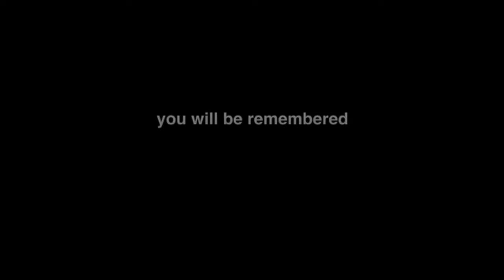Eltro 1996 - 2014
We loved our sweet Ellie.  He was a great presence in our family.  He was with us for almost 2 decades.  Today, January 6th, 2014 was his final day.

Let's take a moment to remember our Eltro.

He was our cuddly little guy.  We will always remember him.